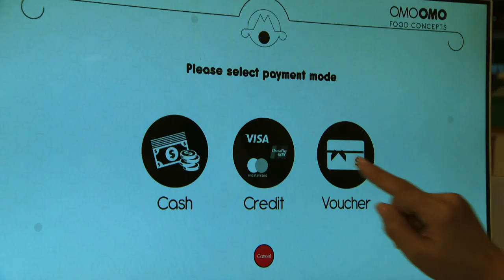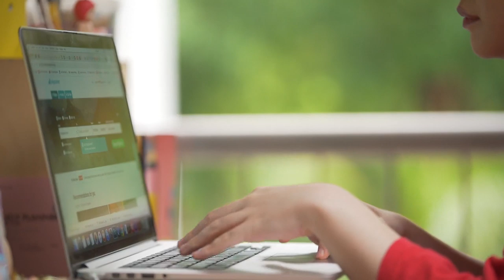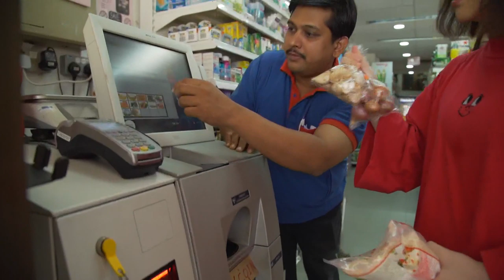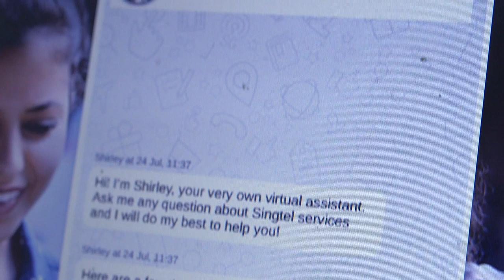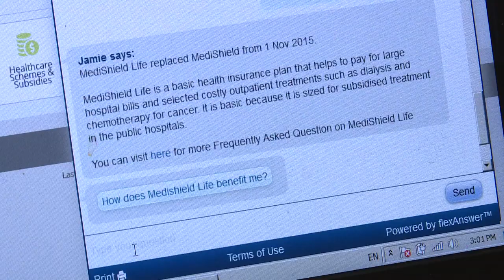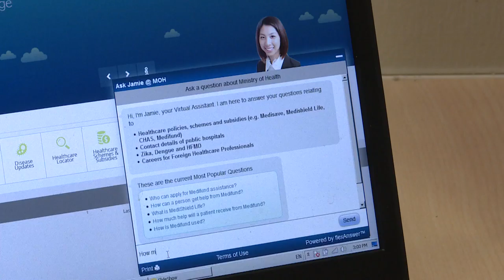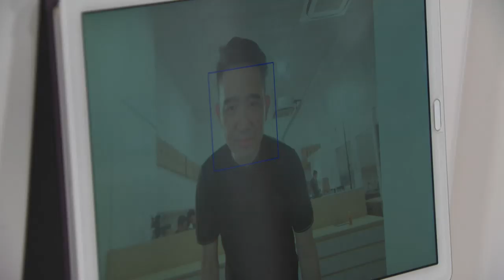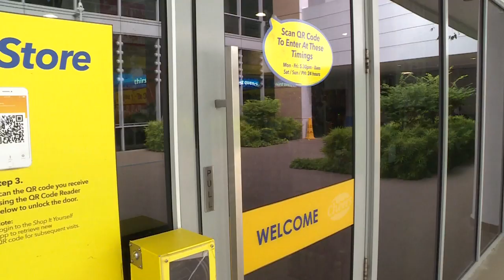CNA | Talking Point | E17: Is self-service technology really serving the customers?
Self-service technology is seen as win-win for companies grappling with high labour costs and for consumers who desire the ease of doing-it-themselves. But is it really serving us – the customers?